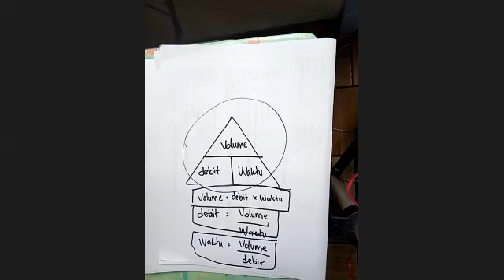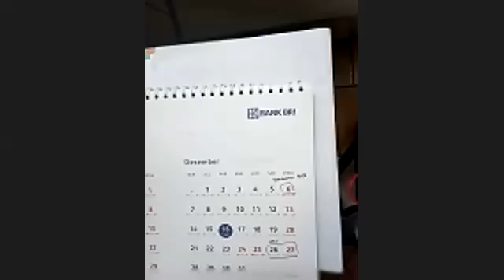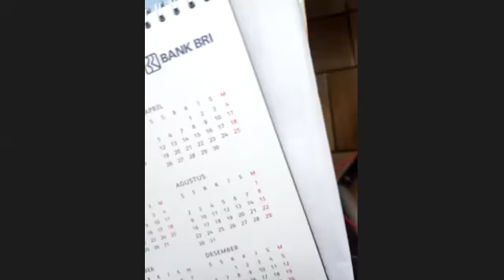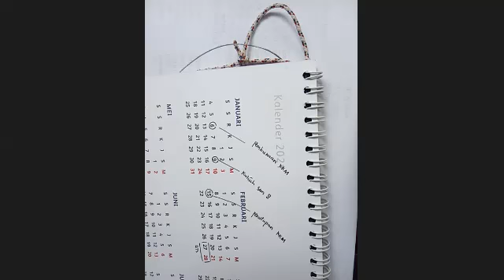SR | Belajar dalam Jaringan #102 | Volume dan Debit